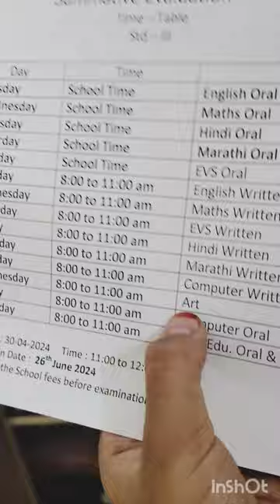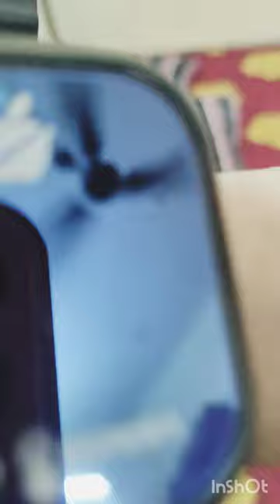mini vlog tubahashmanivlog please like subscribe and share ☺️☺️😍